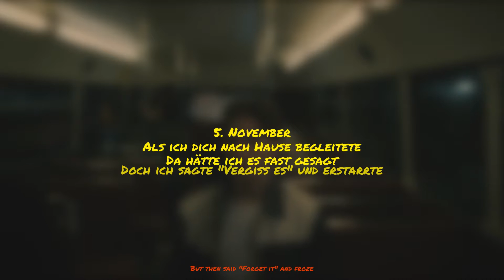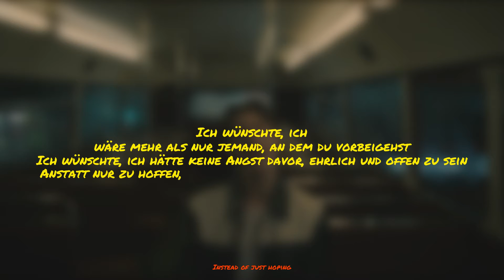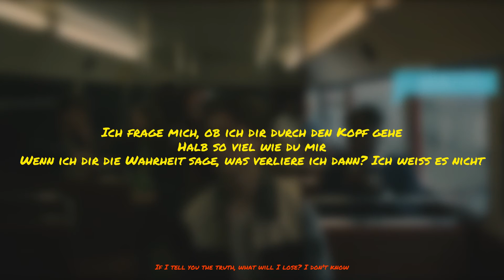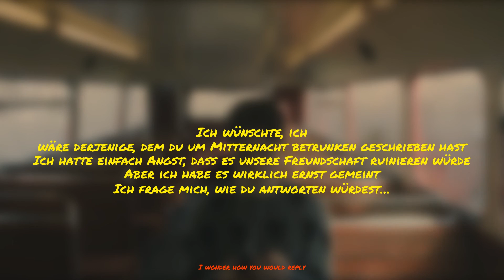drunk text | Henry Moodie | Auf Deutsch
drunk text - Henry Moodie - Deutsche Übersetzung

Songtitel: drunk text
Intepret: Henry Moodie

Übersetzung & Schnitt: Joel W.